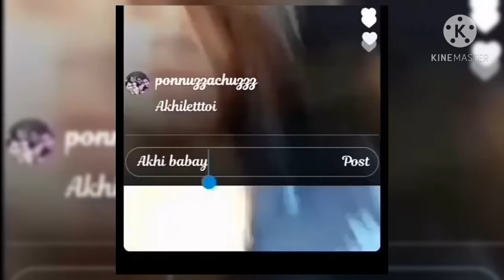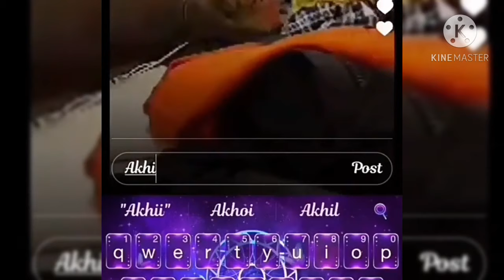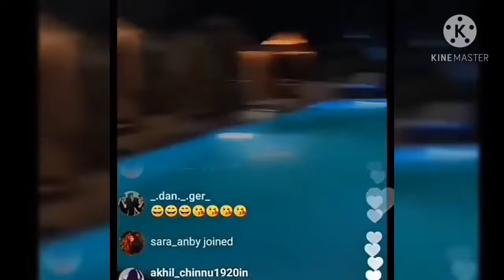shopping live in trip ll akhil measurement🤗😜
how many wants to know akhilcj mesurements ll shopping very confused about hus shopping what he want select in shopping steeve akhil in trip ll about his pant ll